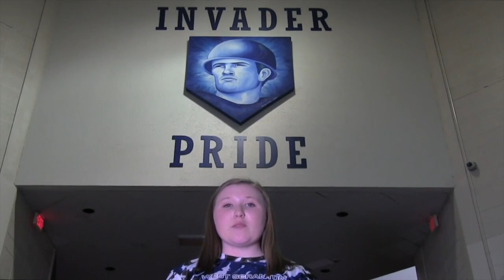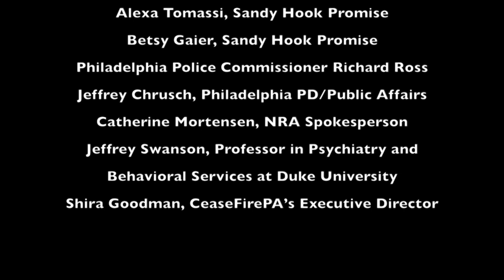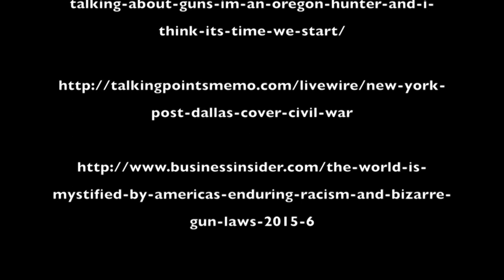C-SPAN Award Presentation at West Scranton Intermediate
U.S. Gun Violence: A Complicated Puzzle was the first-prize middle school division winners in C-SPAN Classroom’s StudentCam nationwide documentary contest. Molly Dougherty, Camdyn Lewis, and Ava Decker, eighth graders at West Scranton Intermediate School in Scranton, Pennsylvania, produced the video.